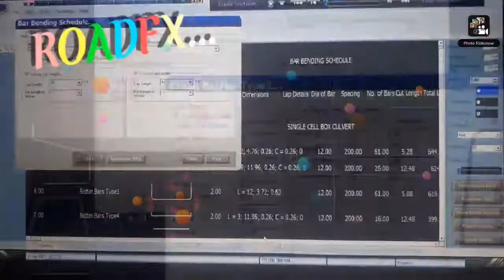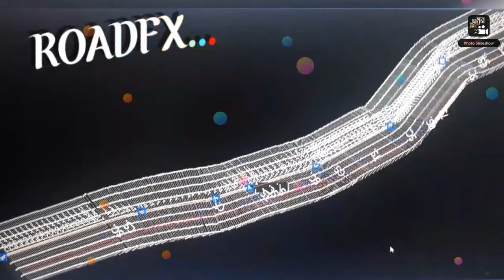Roadfx Softwares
Roadfx and Buildfx Soft Series...
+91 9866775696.